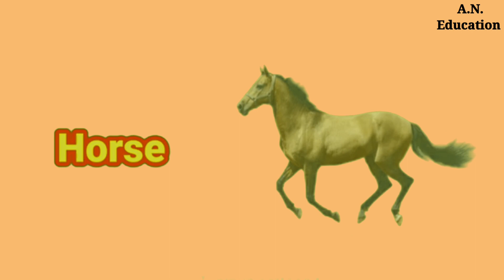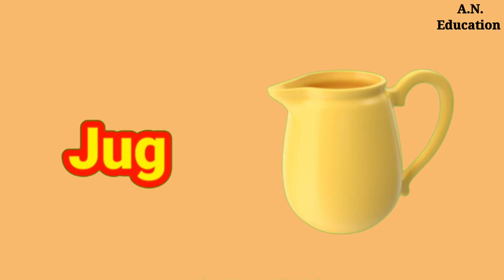Alphabets for kids | alphabet song | A for apple | B for Ball | education video | A. N. Education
chuchutv | cocomelon tv| viral video |